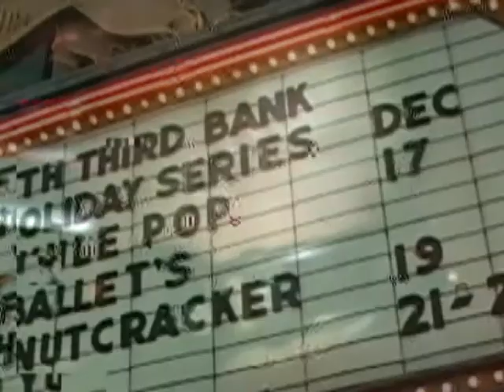Thanksgiving Day Parade